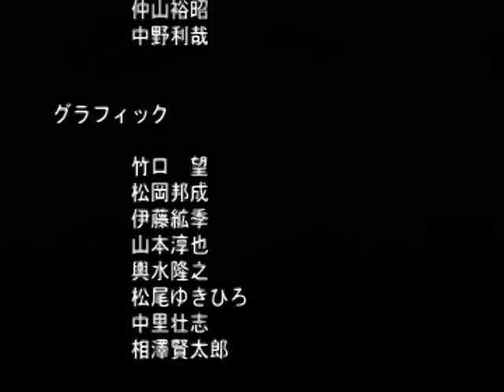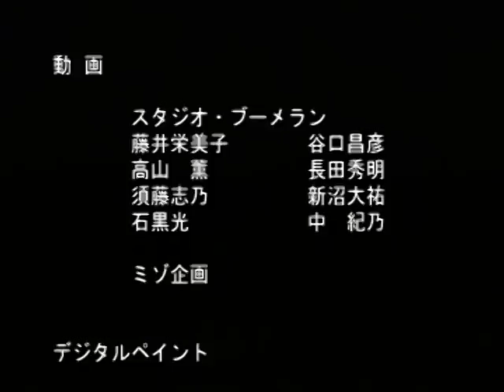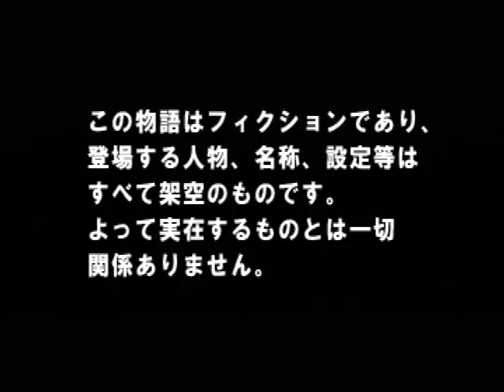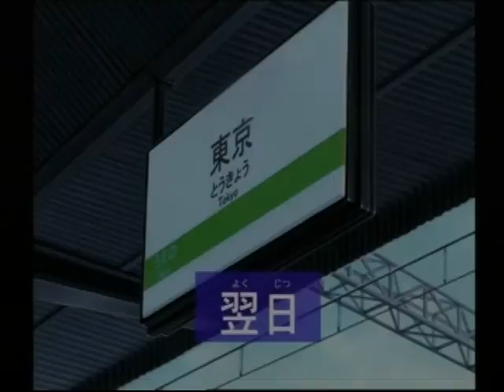【PS】名探偵コナン 最高のパートナー 「最高のパートナー」 Part１２ ～あの文字の本当の意味 【スタートオンゲームズ】【スタゲー】【JAPAGE】